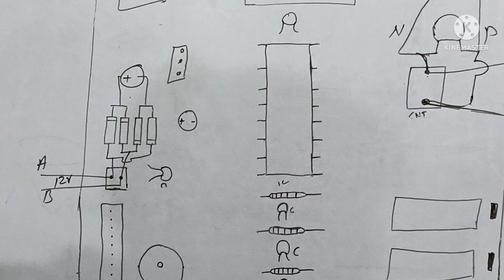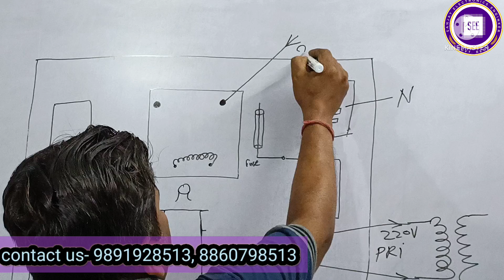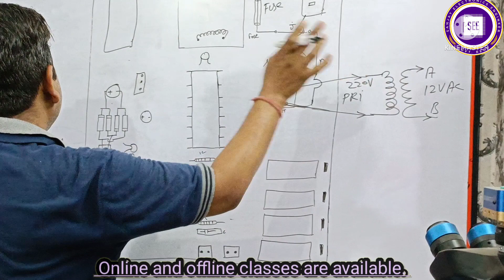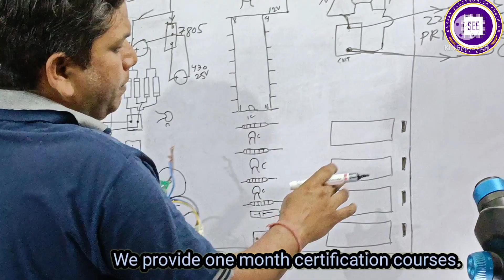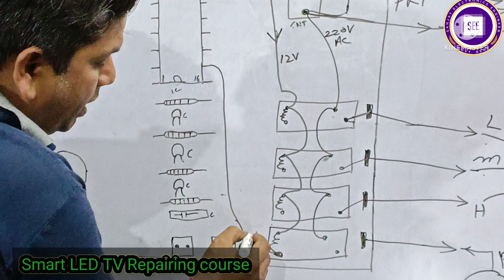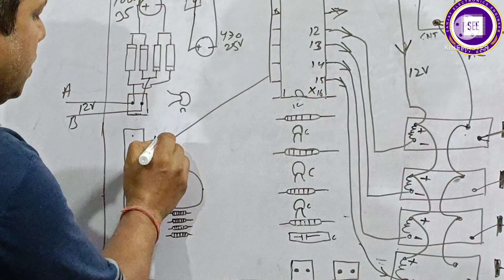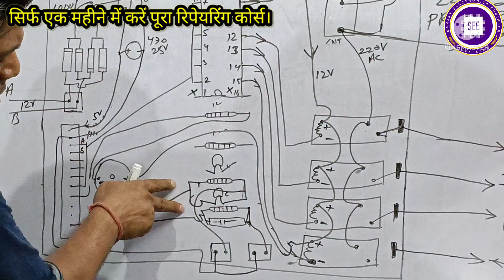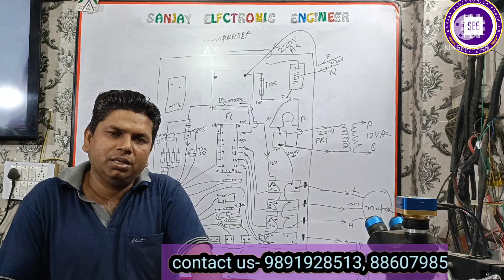AC repairing course with mechanical aur electronics by SEE INSTITUTE IN DELHI.all type AC pcb repair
Welcome To Sanjay Electronic Engineer

धन्यवाद

आज की इस वीडियो में, मै आपको AC के PCB के सर्किट डायग्राम को समझने
जा रहा हूँ कृपया आप इस वीडियो को ध्यान से देखें, अगर आपने एक बार इस
वीडियो को ध्यान से देख लिया तो आपको यह सर्किट हमेशा के लिए याद हो जाएगा
और आपको किसी और चैनल की वीडियो को देखने की जरूरत नहीं पड़ेगी। AC
के PCB बोर्ड में जो 2003 IC लगी होती है उसकी सभी पिनो के बारे मै बताया की
इस की हरेक पिन का अलग अलग काम होता है और इस IC का बाकी कंपोनेंट्स
के साथ क्या कनेक्शन होता है, बताया है।

60v lithium ion battery output- ttps://youtu.be/gQ-ZpLdQqx0